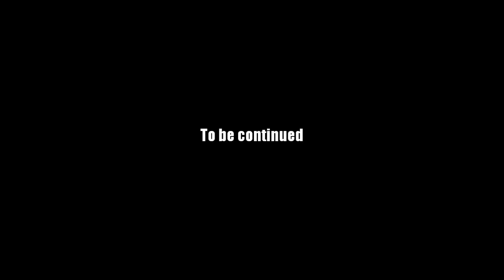AQ Worlds "Table" Intro Scene